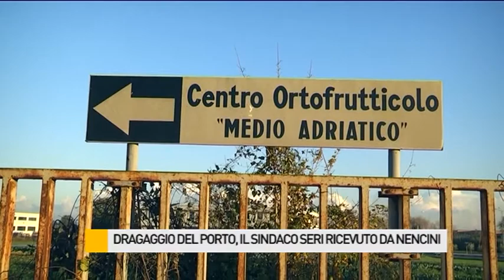Dragaggio del porto, il Sindaco Massimo Seri ricevuto dal vice Ministro Nencini